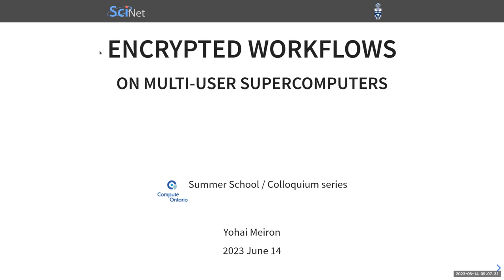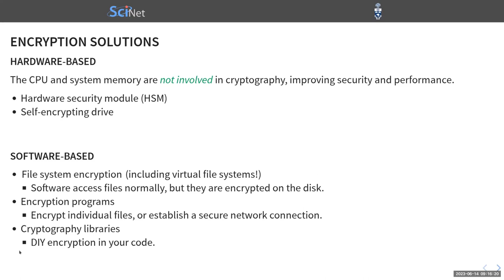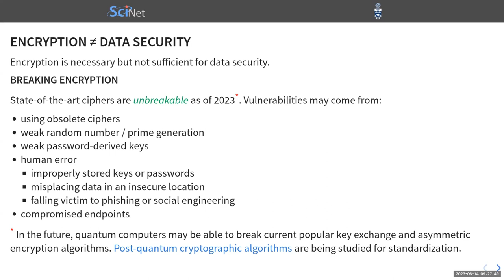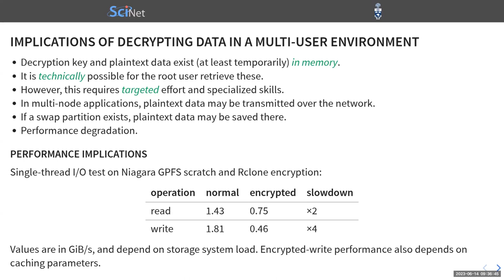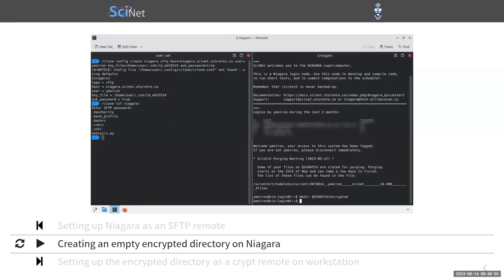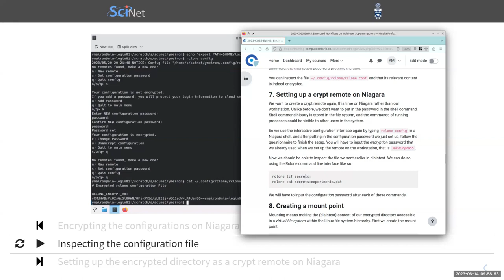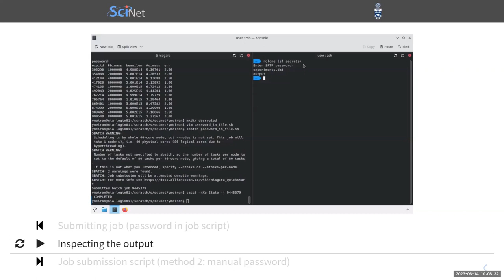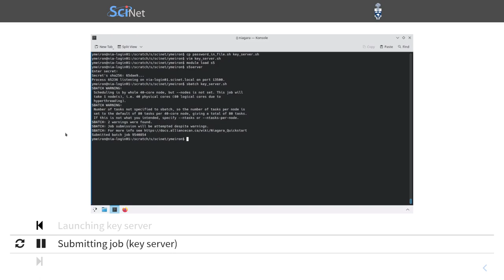Encrypted Workflows on Multi-user Supercomputers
Using high-performance computing (HPC) or cloud environments inevitably means sharing storage and compute resources with strangers, and entrusting our code and data to the care of system administrators. While these systems usually operate in good faith and provide best-practice security, data breaches may still happen. Encryption can provide some additional protection for highly sensitive data, but it is not a magic bullet for data security. In this presentation, we showcase a two-part workflow and discuss the security benefits and unavoidable risks. In the first part (storage), we demonstrate how the Rclone program can be used to safely send data to a remote storage system such that it is encrypted at rest. In the second part (compute), we discuss how these encrypted data can be utilized for compute tasks in the HPC context, where scheduling is involved.

The presentation was given by Dr. Yohai Meiron on June 14, 2023